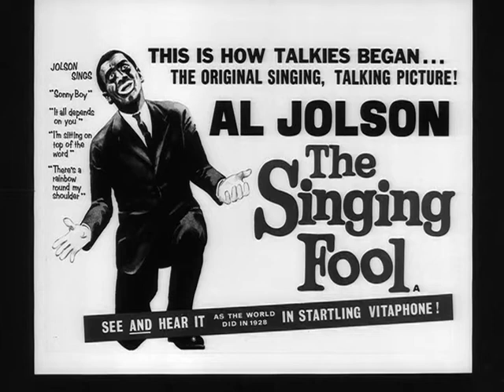The Singing Fool (1928) - Trailer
'The Singing Fool is a 1928 American musical drama part-talkie motion picture directed by Lloyd Bacon which was released by Warner Bros. The film stars Al Jolson and is a follow-up to his previous film, The Jazz Singer. It is credited with helping to cement the popularity of American films of both sound and the musical genre.

Cast
Al Jolson as Al Stone
Betty Bronson as Grace
Josephine Dunn as Molly Winton
Arthur Housman as Blackie Joe
Reed Howes as John Perry
Davey Lee as Sonny Boy
Edward Martindel as Louis Marcus
Robert O'Connor as Bill, cafe owner
Helen Lynch as Maid
Agnes Franey as "Balloon" girl
The Yacht Club Boys as Singing quartet
Jack Stoutenburg (uncredited)
Carl M. Leviness as Carl, a Waiter at Clicquot Club (uncredited)
William H. O'Brien as Waiter at Blackie Joe's (uncredited)
Bob Perry as Doorman at Blackie Joe's (uncredited)

Production
Like The Jazz Singer, The Singing Fool was a melodrama with musical interludes, and as such was one of the film industry's first musical films. Produced during the transition period between silent film and talkies, the movie was released in both sound and silent versions.

The Singing Fool was a part-talking feature, which featured a synchronized musical score with sound effects along with synchronized musical and talking sequences, although in this film roughly 66 minutes of talking and singing were included. Al Jolson's first all-talking feature, Say It With Songs, would appear in 1929.

Reception
The Singing Fool solidified Jolson's position atop the movie world; not until Snow White and the Seven Dwarfs would any sound-era film be more financially successful than this audience-pleasing blend of sentiment and show biz. With a worldwide gross of $5.9 million, it would remain the most successful film in Warner Bros. history until the release of Sergeant York in 1941.

According to Warner Bros records the film earned $3,821,000 domestically and $2,095,000 foreign.

For the majority of movie audiences, The Singing Fool became their first experience with a talking film, since few movie theaters had been equipped with a sound system in 1927. The film's positive reception was also viewed as a signifier that sound films were here to stay. "Here is complete vindication for the advocates of sound pictures", wrote Film Daily. "The Singing Fool is the finest example of sound pictures made to date." Mordaunt Hall of The New York Times wrote that the dialogue was "a little halting" and that Dunn was "not convincing", but recognized that the main point of interest in the film was "not in its transparent narrative, but in Mr. Jolson's inimitable singing", and on that basis it was "capital entertainment." John Mosher of The New Yorker also recommended the film, writing, "Fortunately, throughout this picture one has Al Jolson's own songs to listen to, for the story has been contrived to exploit to the full his special talents. Whenever the action begins to slump and lag, Al has only to step forward and do his stuff, and the day is saved." One trade paper commentator stated that The Singing Fool "will be to talking pictures what The Birth of a Nation has been to silent pictures".

For a time, the film also made Davey Lee, Jolson's 31⁄2 year old co-star, the most popular child star since Jackie Coogan. Lee was re-teamed with Jolson in Say It With Songs and starred in a few other films—including 1929's Sonny Boy—until his parents pulled him out of the movie business.

Deleted scenes
Al Jolson's rendition of "The Spaniard That Blighted My Life" is missing from extant prints of the film. This is due to a lawsuit initiated by the song's author, Billy Merson. Merson claimed that he, as a performer, owed his income to his own renditions of the song, and that Jolson's version would diminish his ability to earn a living. The song was removed from all prints of "The Singing Fool" shown in the United Kingdom. Unfortunately, the only surviving copies of the film are also from the U.K., hence are missing the song. These copies also have the majority of the original decorative Warner Brothers title cards replaced with simple British made ones which were used to remove Americanisms which the British would not understand or appreciate (a common practice during the silent era). Only the soundtrack survives on extant Vitaphone discs.

Directed by Lloyd Bacon
Written by C. Graham Baker (scenario)
Joseph Jackson
(dialogue & titles)
Based on "The Singing Fool" (short story)
by Leslie Burrows
Starring Al Jolson
Cinematography Byron Haskin
Edited by Ralph Dawson
Harold McCord (uncredited)
Production
company
Release dates September 19, 1928 (NYC)
September 29, 1928 US
Language English
Budget $388,000